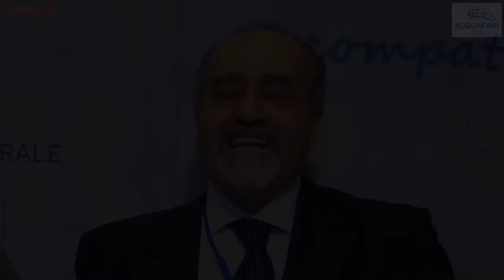ACQUA FAIR 2019 - Fabio Russo intervista Marino Cantelli di Sorgenti Blu srl